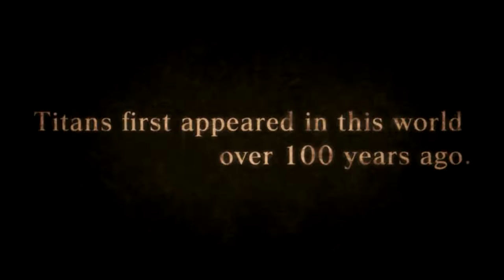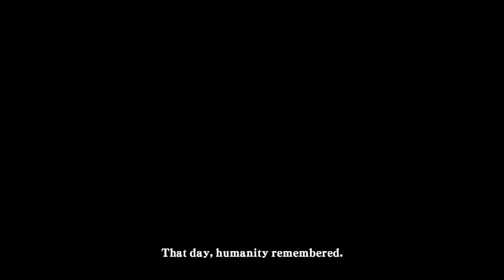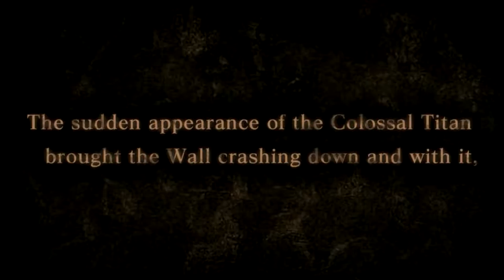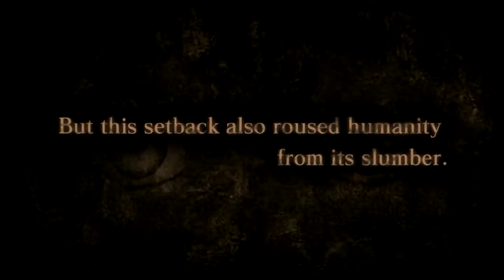Scion Plays: Attack on Titan Wing's of Freedom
For over 100 years, Titan have roamed the land

3 Walls were made to hold them back

But after 100 years, a Colossal Titan appears and destroys the wall

Can Eren put an end to the Titans and save the world?

Outro: Flash of the Potara - Kenji Yamamoto